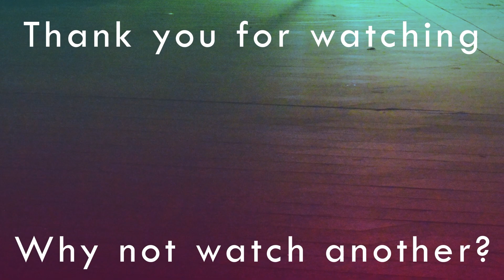your parents explain that the divorce was your fault asmr roleplay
► Funny and relaxing ASMR video for you every day at 9pm apart from Sunday! Aren’t you lucky? every day at 12pm and 9pm.

► We have a fantastic Discord server with a super active and wholesome community, and we’d love to have you on board! If you are a channel member (the join button!) or a twitch subscriber there is an EXCLUSIVE Discord role and area just for people who support me where you can receive exclusive content!